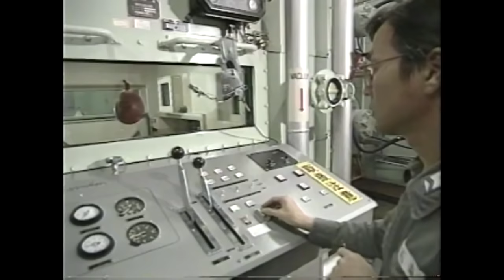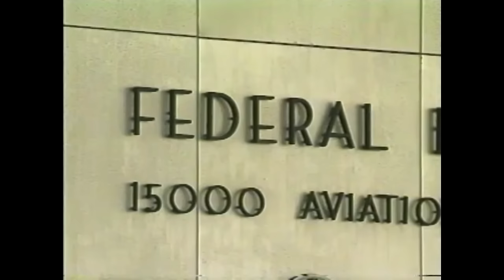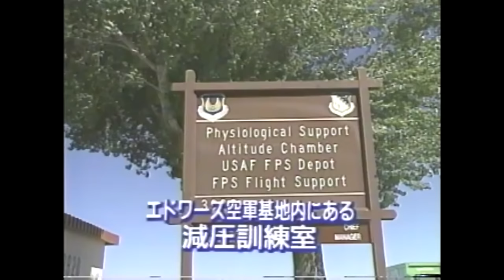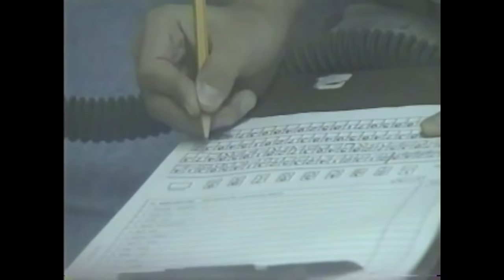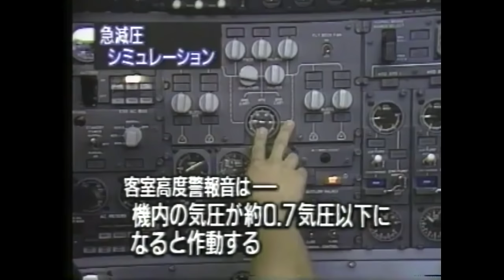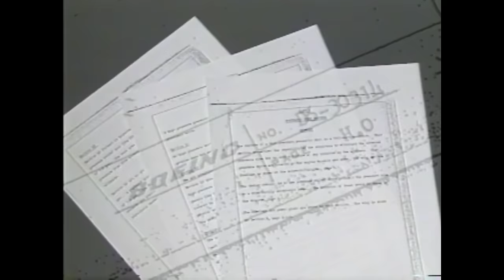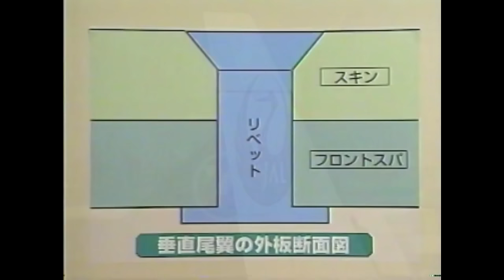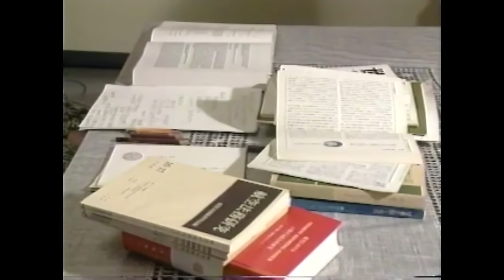【初公開・23年前に製作されてお蔵入りになった番組】日航123便墜落事故検証特番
Mr. X氏の提供による23年前（1995年）に製作された民放番組の映像。諸事情でお蔵入りとされていたが、23年の時を経て初公開。